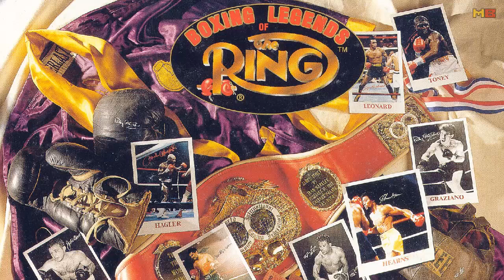Boxing Legends of the Ring (Mega Drive) - Options Music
Boxing Legends of the Ring foi lançado com outros títulos: Chavez II no México e Final Knockout no Japão.

Música por Mark Ganus e Dean Morrell.